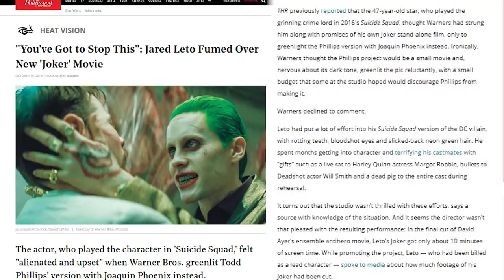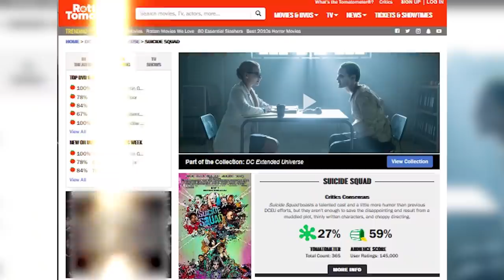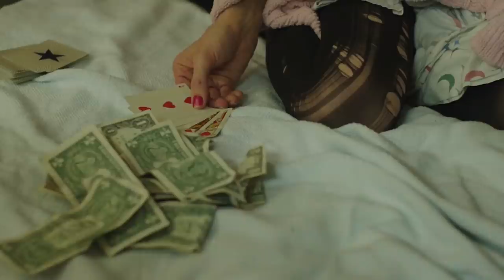Jared Leto Reacts To Joaquin Phoenix's Joker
Jared Leto Doesn’t Want To Pass Over The Joker Torch

Todd Phillips’ JOKER has been divisive and controversial. But there is one thing people can agree on about the movie: Joaquin Phoenix. His role garnered praise from all corners, except from Jared Leto. He’s pissed off.

His version of the Joker was less of a success (commercially and critically) and, after Phoenix’s version was so well-received, Warner Brothers scrapped what were going to be Leto’s solo sequels and spin-offs. Needless to say, this isn’t sitting well with Jared, who has expressed his discontent over the past week. But, as you’ll see, he started it.

Back when he played the Joker, Leto treated his coworkers to a barrage of unwanted gifts. These include dead and live animals as well as soiled contraception devices. Popular consensus, though, was that the means didn’t justify the disappointing ends.

Leto disagrees and describes how much of his role was cut from the 2016 movie, a decision that he believes was detrimental to his character and the movie at large. With Warner Bros’ announcement that Leto would not be cast in more Joker films, he has apparently responded with bitterness. Even before then, he tried to get the Todd Phillips and Joaquin Phoenix project scrapped, without success.

Today we’ll be sifting through Leto’s possible motivations for being so against Phoenix’s Joker and the studio that produced. There is a lot to cover here, so buckle up. From Gucci to the Prime Minister of Canada, to good old-fashioned resentment, we’ll get through it all, together.